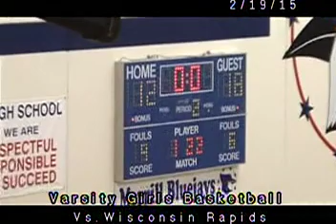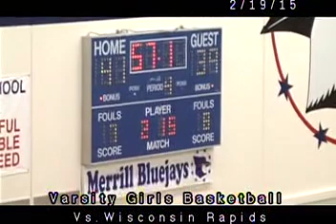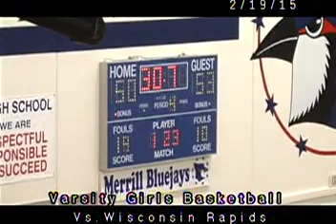(LEGACY VIDEO) 2-19-2015 Varsity Girls Basketball vs Wisconsin Rapids